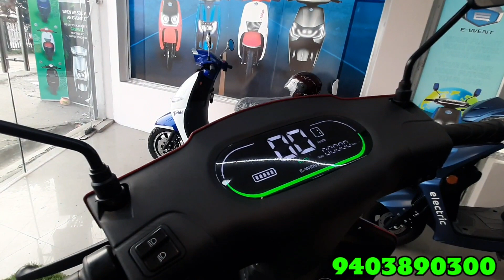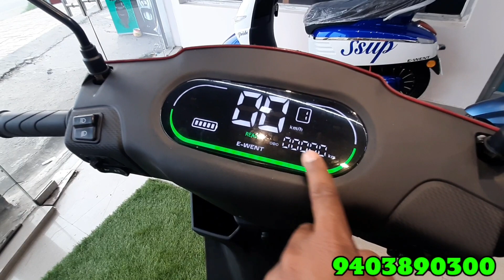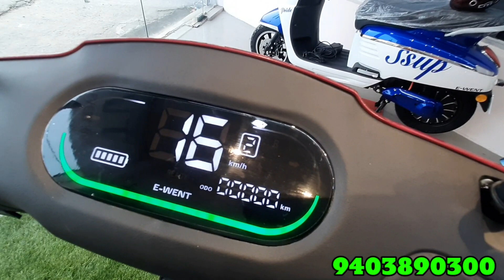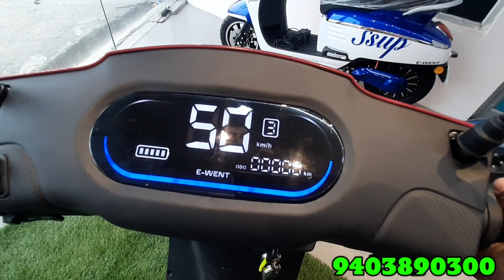E-Went Maki ইলেকট্রিক স্কুটি ফুল রিভিউ | স্কুটি কিনলে ৫ টি গিফট ফ্রি | Low Price ইলেকট্রিক স্কুটি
electricscooty madeinindia scooter lowmaintenance nolicence kolkata E-went#Makielectricscooty#kollatashroom#airportshowroom#scootech

E-WENT
price: 52,500 On Road
model: Maki
Color: Read
range: 60 to 70km/ with a single ride
speed: 50km/hour.
battery type: 🔋 Lead Acid Battery
battery capacity: 48v 28Ah / 60V, 28Ah
Motor power: 1000w
motor type: BLDC Hub Motor,
Tyre: 10"
Max Torque:
Kerb Weight: 90kg
Chassis Type:
Charger:  smart charger
carbo wight:
ground clearance: 150mm
Showroom Address:
📍Scootech ( Airport Showroom)
Sahara Ghosh Para, Ward 27, Madhyamgara,
Near B.T College, Kolkata- 700133

ইভি ইউটিউব চ্যানেলে ভিডিও  বানানোর জন্য এই হোয়াটসঅ্যাপ অথবা মেইল করুন।